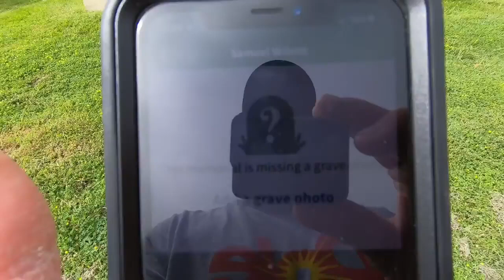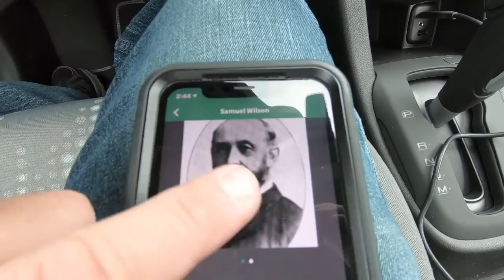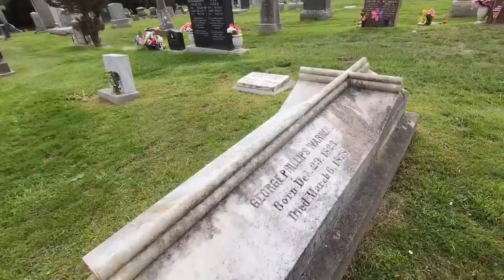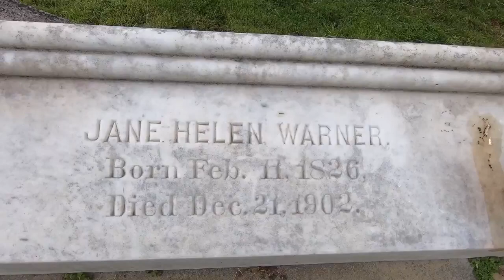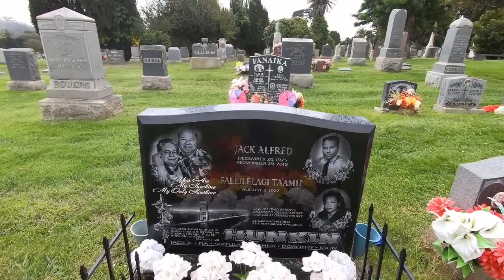The Grave Of Claus Spreckels. And I Did A Find A Grave Entry!!